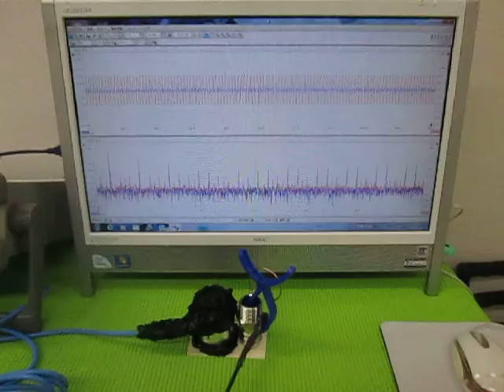超音波実験 Ultrasonic experiment ‹超音波システム研究所 ultrasonic-labo›